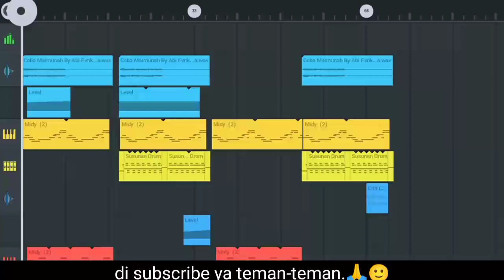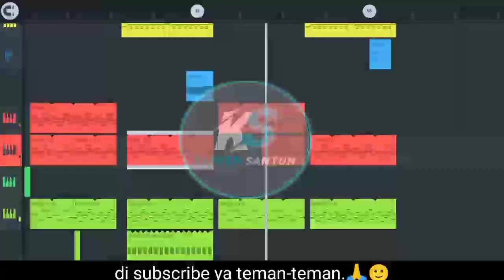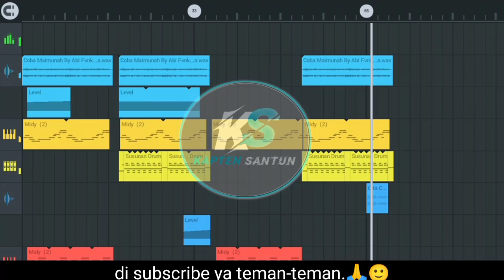DJ COBA-COBA MAIMUNA VIRAL @tiktokyoutube145 |FREE FLM